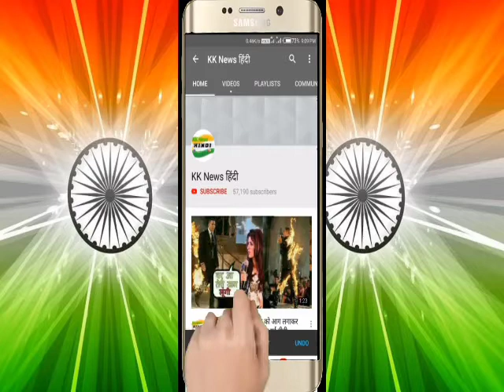कच्चे घर में बड़ी हुई जो लड़की, शादी के बाद हेलीकॉप्टर से विदा हुई, नजारा देख रोए सभी !